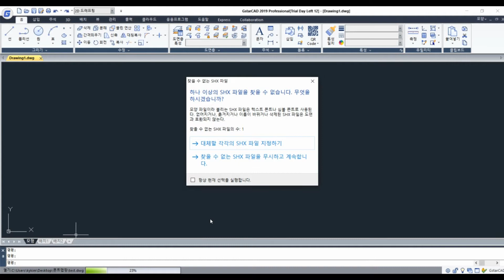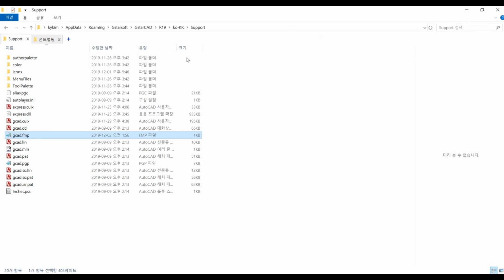[GstarCAD] 누락된 글꼴 대체하기, 폰트맵핑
GstarCAD - 누락된 폰트(SHX) 대체하기, 폰트맵핑

📌문의 사항